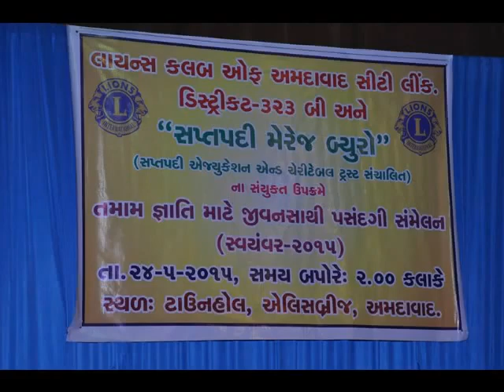lions internationa ahmedabad city link